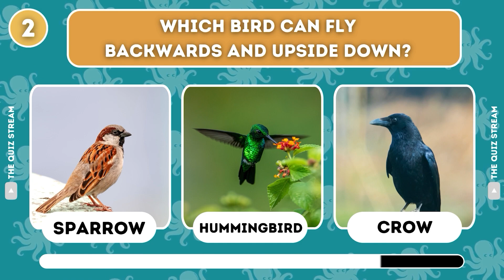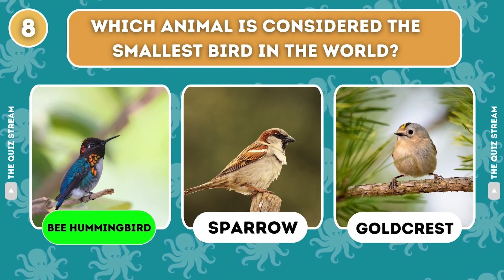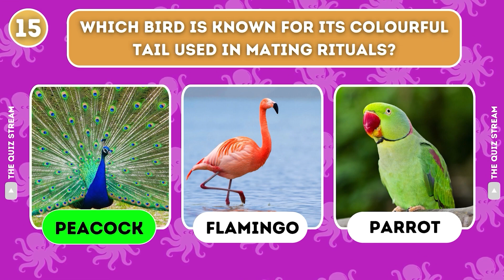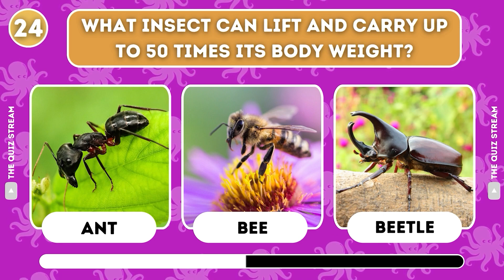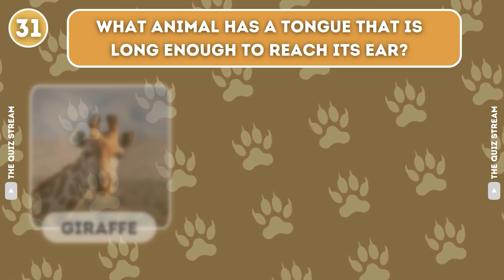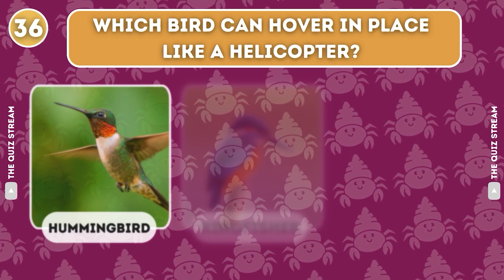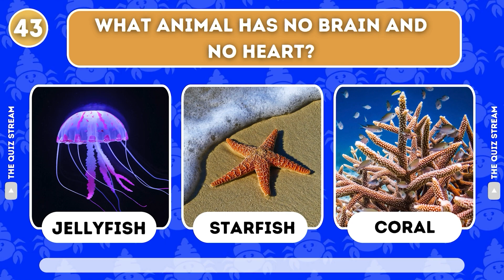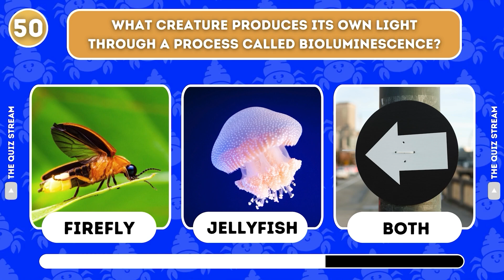Ultimate Surprising Animals Quiz - 50 questions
🐾 Welcome to the "Ultimate Surprising Animals Quiz" - your ultimate destination for testing your animal trivia knowledge! 🌍 With 50 challenging questions, this quiz will reveal some fascinating and unexpected facts about animals from around the world. Whether you're a wildlife enthusiast or just love a good challenge, this quiz is packed with surprises that'll keep you guessing! Are you ready to test your animal IQ and discover more about the animal kingdom? Hit play and see how many you can get right! 🐘🦁